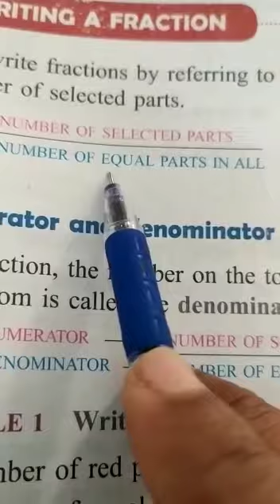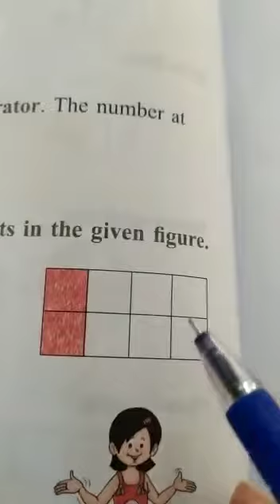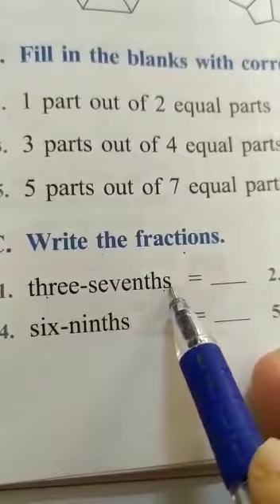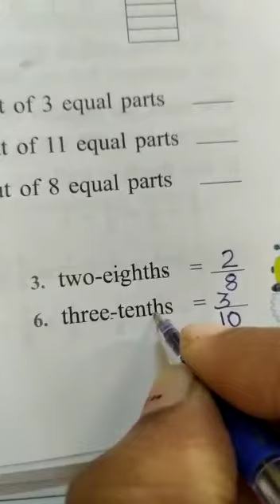Class -3rd Maths ( 8 Oct )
Topic- Fractions